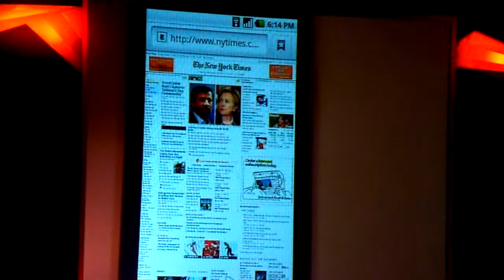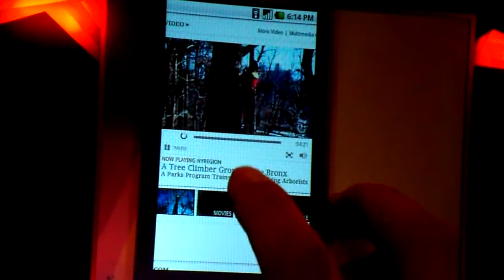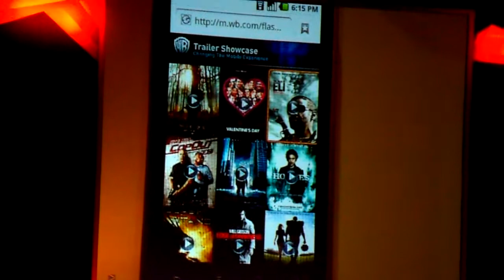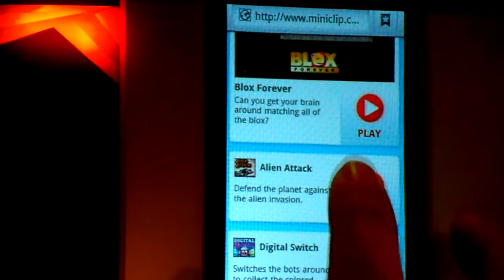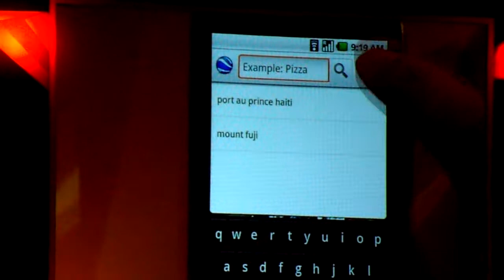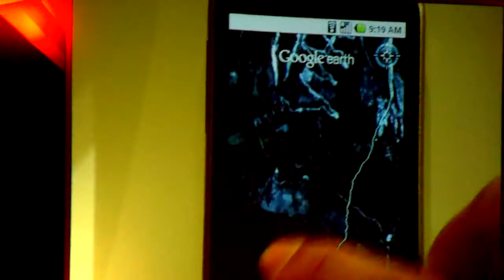MWC 2010: Keynote Google CEO (Eric Schmidt)_ Adobe Flash 10.1 + Google Android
Mobile World Congress 2010: Keynote Google CEO (Eric Schmidt): Adobe Flash 10.1 werkt vlekkeloos op Google Android